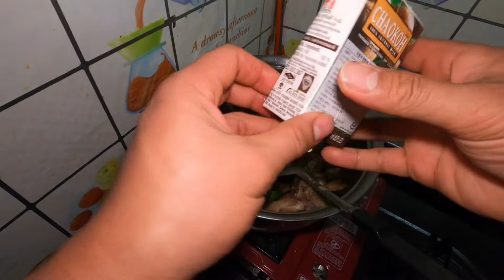pork ribs Bicol Express my own version